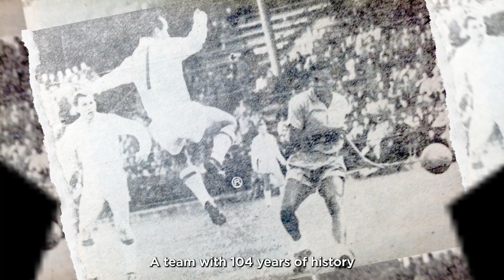LDA x Umbro Uniforme